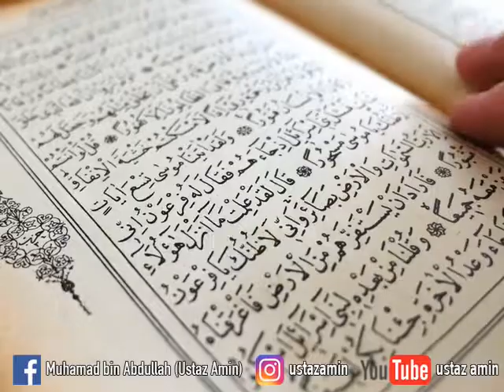Ustaz Amin - Perbaharui Iman Dengan Kalimah Lailahailallah